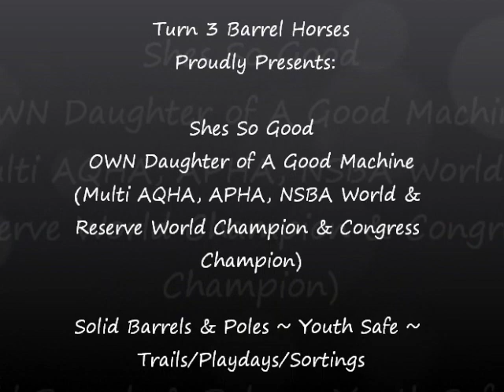***SOLD ~ OWN DTR of A Good Machine ~ Solid Barrel & Pole Horse ~ YOUTH SAFE!***